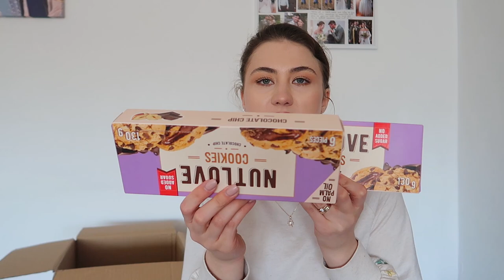Haul DM și AllNutrition💙 produse de curățenie și dulciuri sănătoase